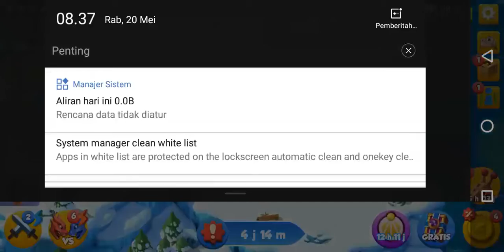DRAGON MANIA LEGEND #3